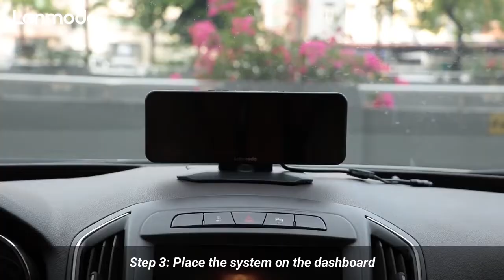Memodifikasi Mobil Yang Inovatif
Konten video kami adalah untuk hiburan dan informasi yang terkandung di dalamnya adalah agar Anda mengetahui apa yang terjadi di layar dan memiliki nilai pendidikan.